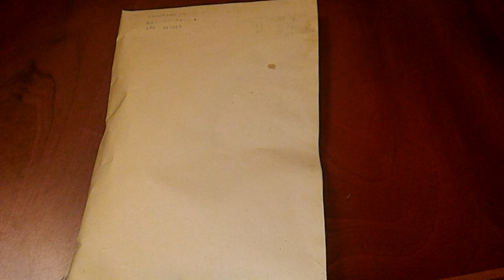Продал 1 кг украинских монет банковская упаковка